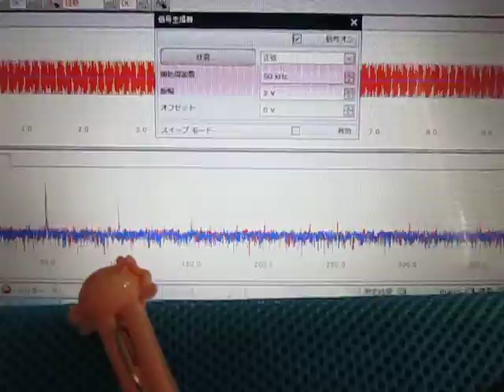超音波プローブによる表面検査の基礎実験